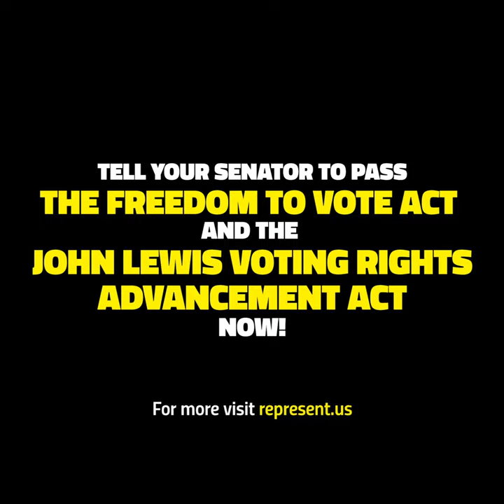Sen. Warnock Calls Out Senate Obstructionists | RepresentUs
“Voting is a sacred undertaking. The vote is a kind of prayer for the world we desire for ourselves and for our children.” — Sen. Warnock is taking a stand for voting rights and asking why won’t the Senate have a debate.

We’ve passed over 124 anti-corruption laws, from anti-gerrymandering and ranked choice voting to sweeping ethics and transparency laws. RepresentUs might be best known for its anti-corruption campaigns and showing political how corruption is legal in America.

In this RepresentUs video titled Sen. Warnock calls out Senate obstructionists, we're highlighting a Sen. Raphael Warnock speech in which he is calling for Senate debates on reforming our democracy now.